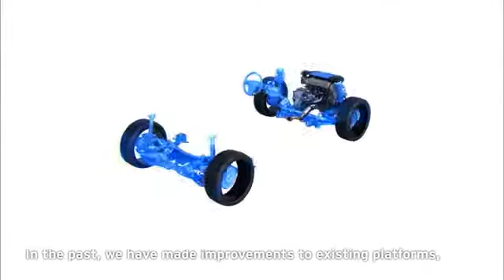SKYACTIV Platform Technical Explanation by one of Mazdas Engineers